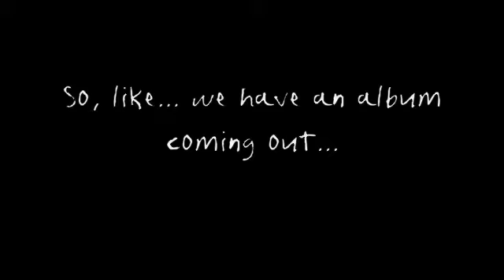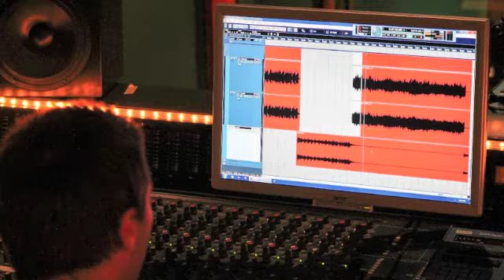Honeybone Album Teaser Video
a short teaser with snippets of songs and live, studio, and photoshoot pictures.

Songs:
'Talk Back Baby'
'Espionage'
'Quit Your Cryin'